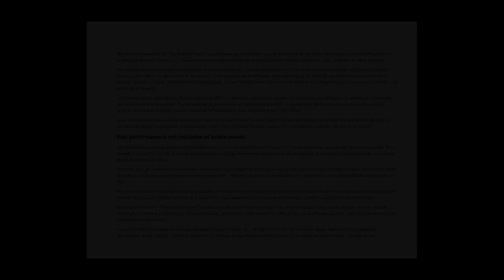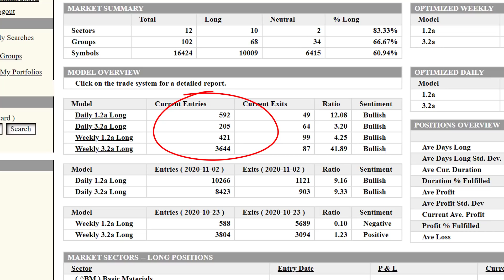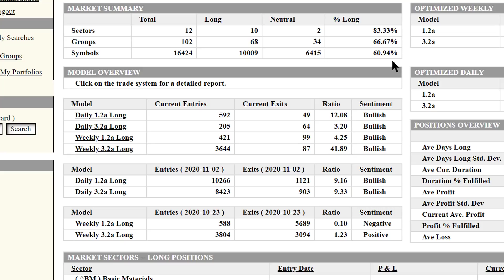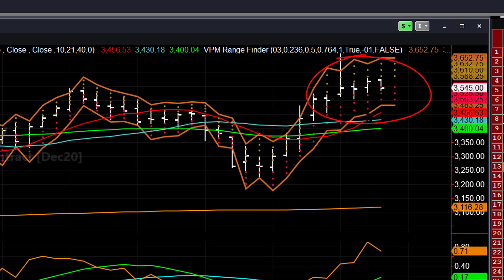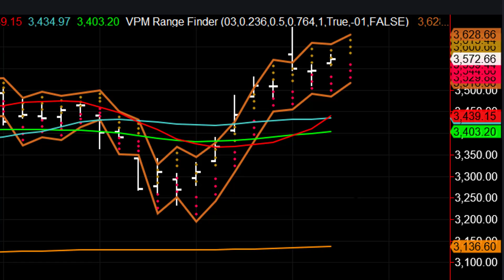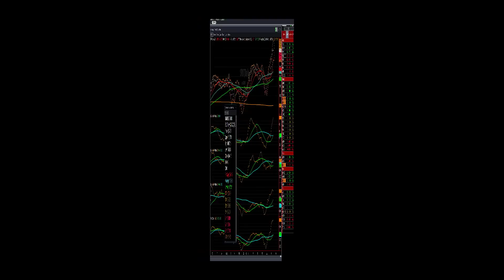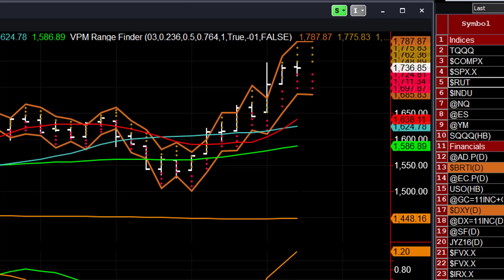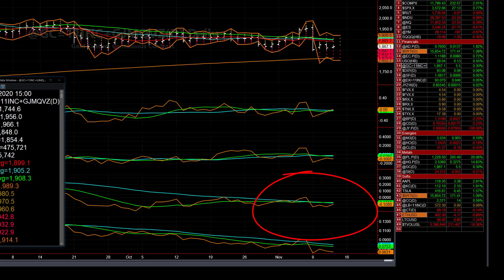Breakout? (Stock Market Analysis for November 12th 2020)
Timestamps
Intro: 0:00
Market Commentary: 1:03
WaveTech Database: 4:02
S&P 500: 5:06
NASDAQ: 8:35
Russell: 10:55
Gold: 12:09